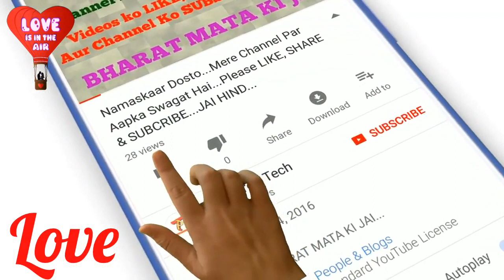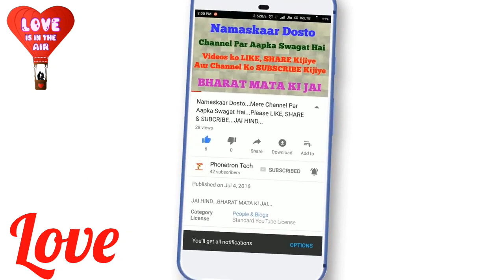Yeh Dosti ..2018🌷🌷😥😥😥😥🌺🌺🌺🌺🍁🍁🌻...